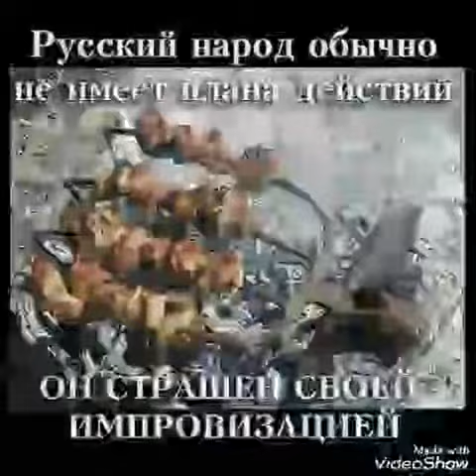Россия – ты удивительна!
Видео от ZavodnoeNastroenie